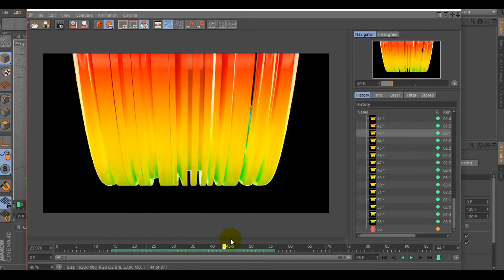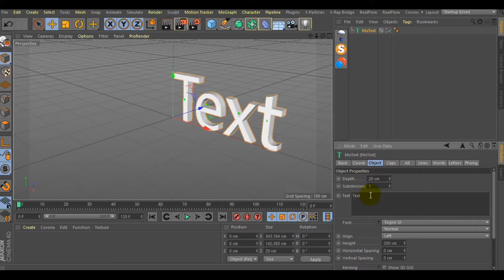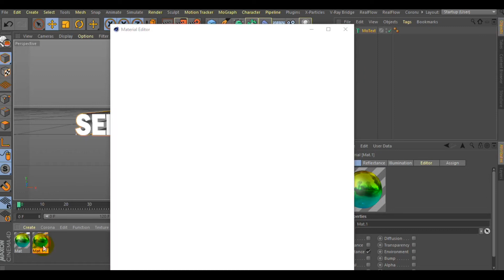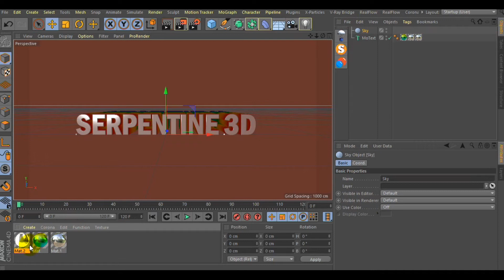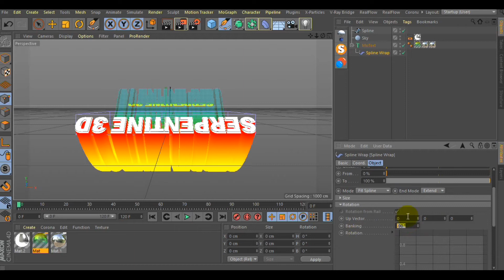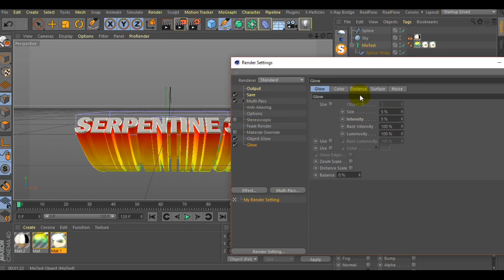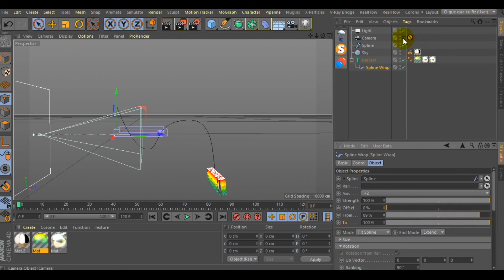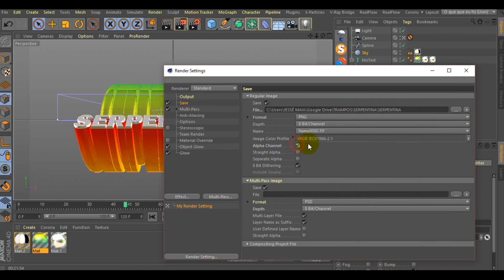REPOST - Videoaula/Tutorial - Cinema 4D - Efeito serpentina 3D (Serpentine 3D effect)